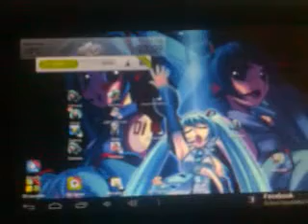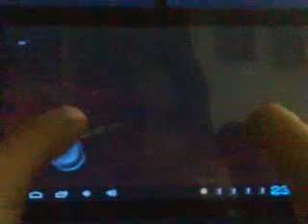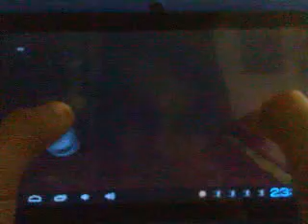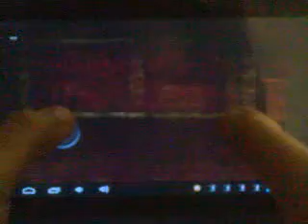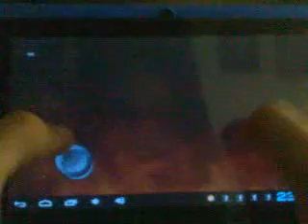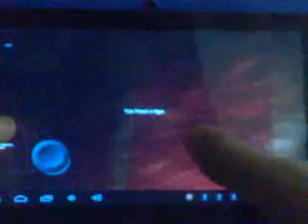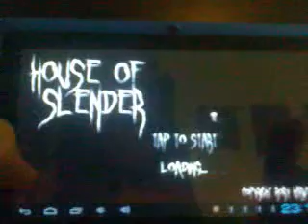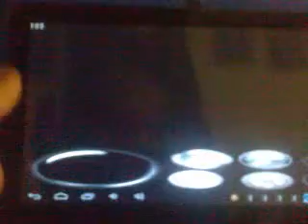Slender house noche de terror # 9 + descarga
bueno amigos aqui la noche de terror  de slenderman house :3 aqui el link de descargan también a un amigo que les recomindo :3